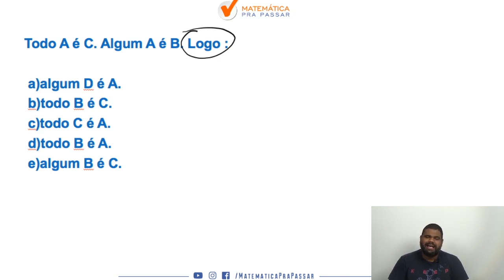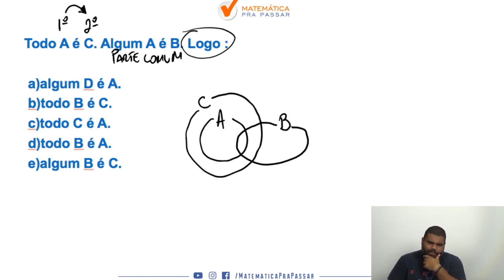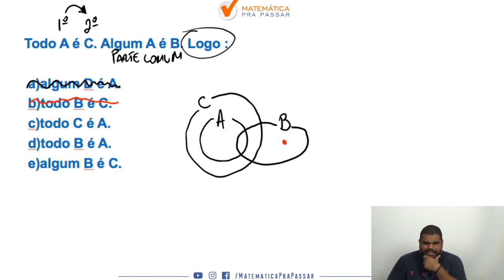Raciocínio Lógico para PC SP |Dica 24| Aprenda de uma vez diagramas lógicos